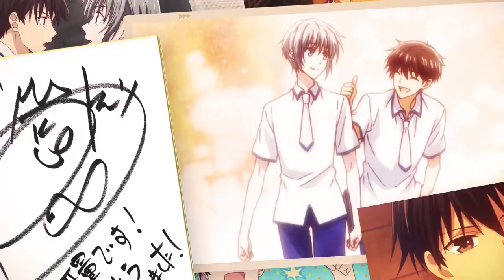“The Story of Kyoko and Katsuya” (Fruit Basket’s Spin-Off) Announcement Trailer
NEWS: Fruits Basket Anime Spinoff Announced for 2022

アニメ

長きにわたってご視聴頂き、本当にありがとうございました！

✨重大発表✨

🍙アニメ「今日子と勝也の物語」2022年制作決定❗
🍙舞台「フルーツバスケット」2022年上演決定❗

そして…

TVアニメ放送終了記念サンクスムービー公開！

Anime

✨ Important announcement ✨

🍙 Anime "Kyoko and Katsuya no Monogatari" will be produced in 2022 ❗
🍙 Stage "Fruit Basket" to be performed in 2022 ❗

 And ...

 TV anime broadcast end commemorative thanks movie released!
☛youtu.be/lbpAITR_KUk